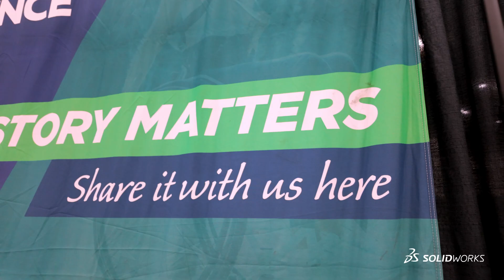RapAdapt Helps Disabled Reclaim Independence Through Adaptive Innovation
Bespoke engineering firm leverages SOLIDWORKS to develop tailored assistive technologies, empowering individuals with disabilities via highly personalized solutions.